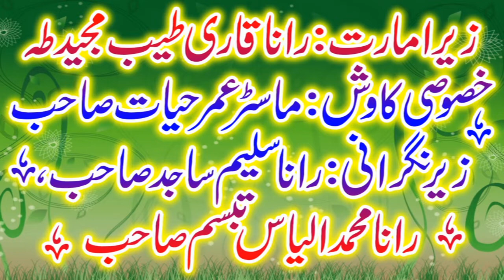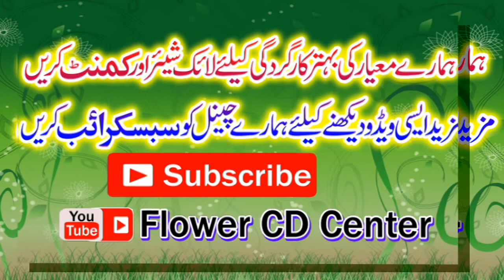محترم جناب رانا حبیب الرحمن ضیاء صاحب بہت ہی پیارا اور خوبصورت عنوان